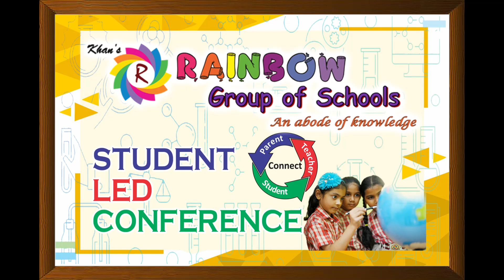SLC - Shapes Intro - By Jr KG Kids